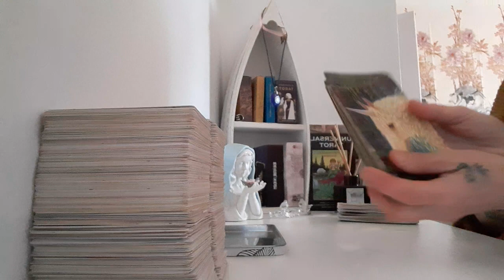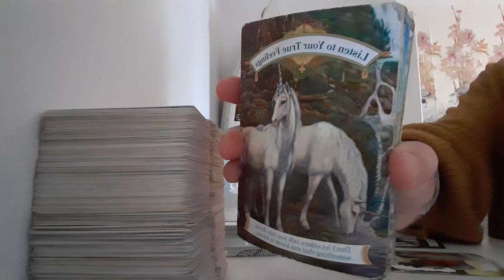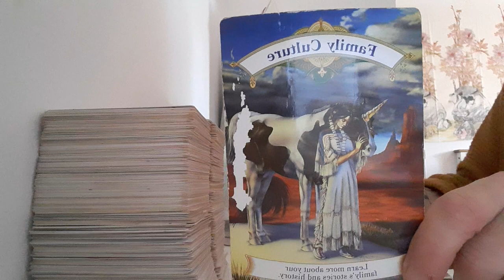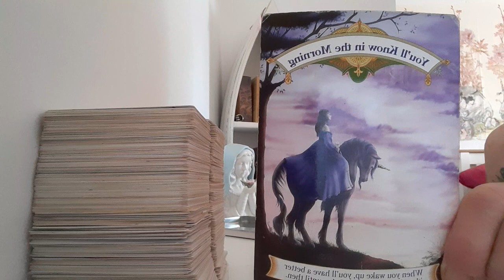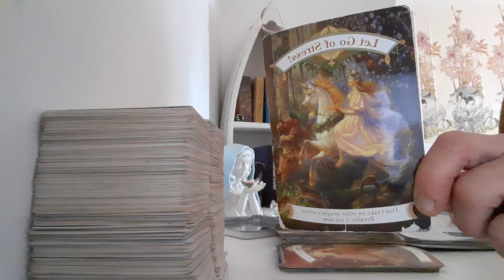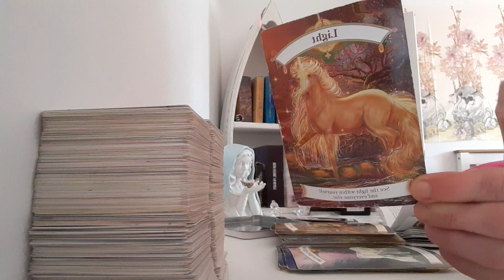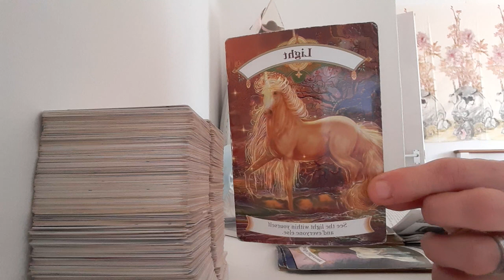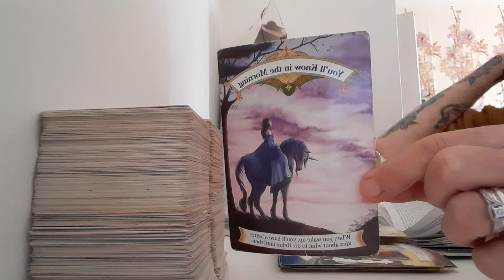let go of stress , give it to your Angels before bed then you'll know in the morning,just relax 😌